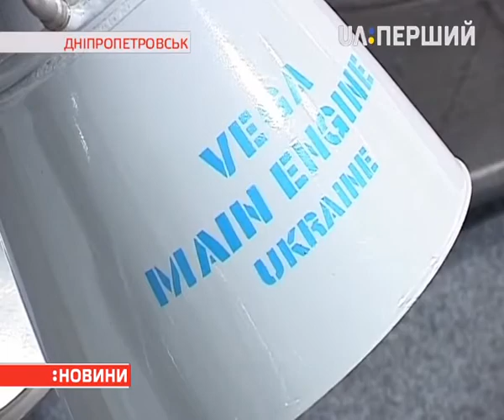Дніпропетровський "Південмаш" переходить на одноденний робочий тиждень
Одне з найпотужніших машинобудівних держпідприємств України дніпропетровський "Південмаш" відсьогодні переходить на одноденний робочий тиждень. До цього півроку завод працював по три дні на тиждень. Керівництво гіганта коментарів із цього приводу поки що не дає. А в профспілці Новинам пояснили: усе – через відсутність замовлень. Раніше завод працював переважно на Росію – обслуговував їхній військово-промисловий комплекс. Зокрема, стежив за технічним станом балістичних ракет. Півтора року тому український уряд заборонив співпрацювати з країною-агресоркою у військовій сфері. А ще на "Південмаші" величезний борг із зарплатні – майже 80 мільйонів гривень. Востаннє заводчани отримували гроші в травні і лише чверть від заробленого. Наразі керівництво й профспілки за посередництва обласної адміністрації ведуть перемови. Подробиці – в завтрашніх випусках.